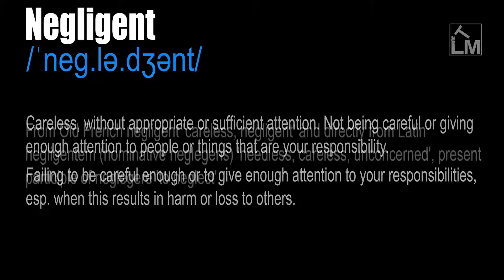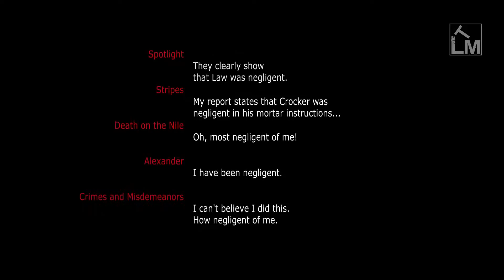Negligent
/ˈneɡ.lə.dʒənt/

Careless, without appropriate or sufficient attention. Not being careful or giving enough attention to people or things that are your responsibility.

Failing to be careful enough or to give enough attention to your responsibilities, esp. when this results in harm or loss to others.

From Old French negligent 'careless, negligent' and directly from Latin negligentem (nominative neglegens) 'heedless, careless, unconcerned', present participle of neglegere 'to neglect'.